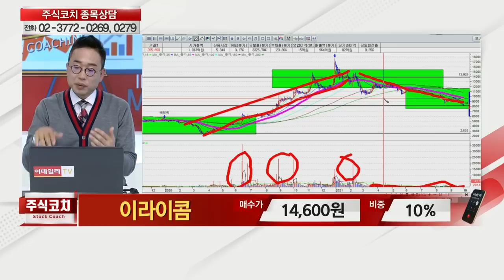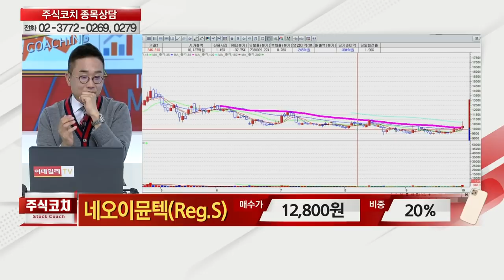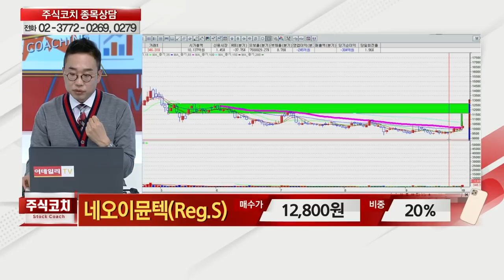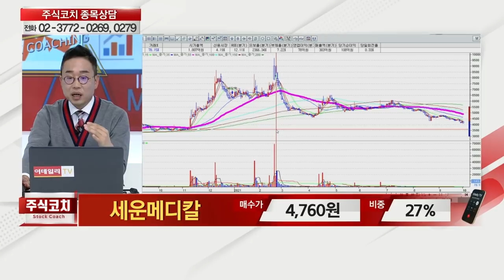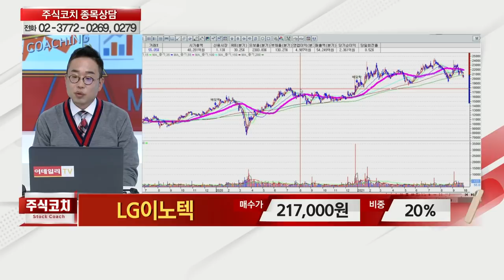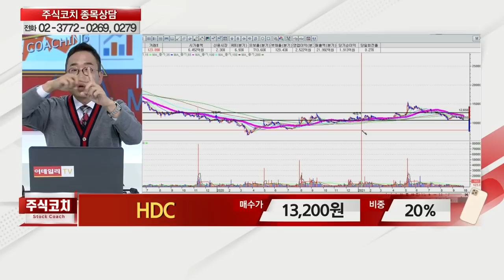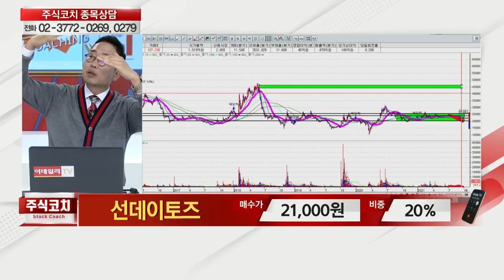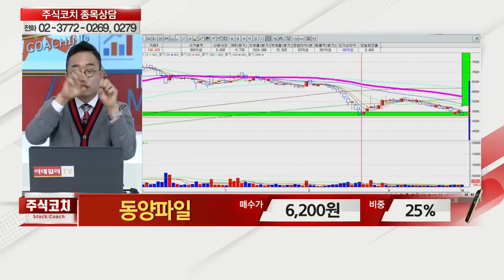서린바이오,신풍제약,웅진씽크빅,이라이콤,우리기술,비에이치,레몬,네오이뮨텍(Reg.S),세경하이테크,세운메디칼,서울반도체,HDC,동양파일_김현구의 주식 코치 2부 (20211002)